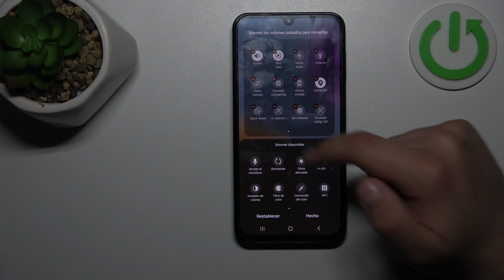Cómo hacer una captura de pantalla en Samsung Galaxy F15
Descubre cómo capturar y guardar tus momentos favoritos en tu Samsung Galaxy F15 con la función de captura de pantalla. En este tutorial, te mostraré cómo realizar una captura de pantalla de forma rápida y sencilla en tu dispositivo, para que puedas compartir fácilmente lo que ves en tu pantalla.

¿Cuál es el atajo para capturar pantalla en Samsung Galaxy F15?
¿Dónde encontrar las capturas de pantalla guardadas en Samsung Galaxy F15?
¿Es posible editar las capturas de pantalla en Samsung Galaxy F15 antes de compartirlas?